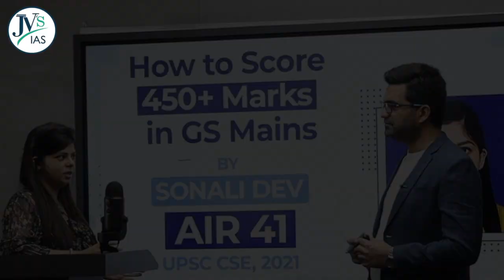UPSC Topper Sonali Dev, AIR-41 | ये काम कर लिया तो Prelims पक्का हो जायेगा | JV's IAS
To Download all-important PDFs📝 and DNA,

📱Download JV's Learning App for your UPSC CSE preparation, and access all the Premium courses, Hindu summaries, Daily quizzes, and more.

UPSC/CSE Foundation Courses:

1. GS Integrated (Foundation 3 Years) for UPSC CSE 2023-26

2. GS Integrated (Foundation 2 Years) for UPSC CSE 2023-25

3. GS Integrated (Foundation 1 Year) for UPSC CSE 2023-24,

4. PAREEKSHANAM परीक्षणम Integrated Test Series 2023-24

5. JV's Mentorship Programme for UPSC CSE 2023-24

2.

and more…

Optional Subject Courses

Political Science and International Relations Optional Course - UPSC CSE 2023-24

and more.

JV's Mains Guidance Programme Mains Test series for UPSC Mains 2022, 7-8 direct questions came in UPSC CSE MAINS EXAM 2020,